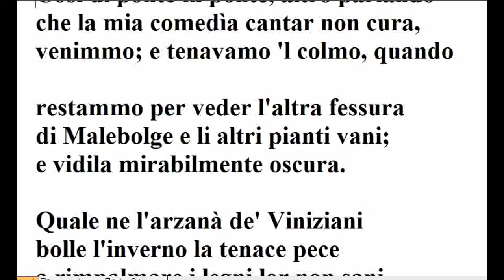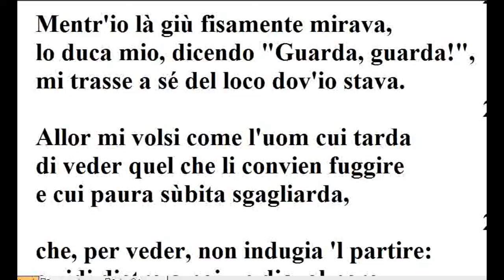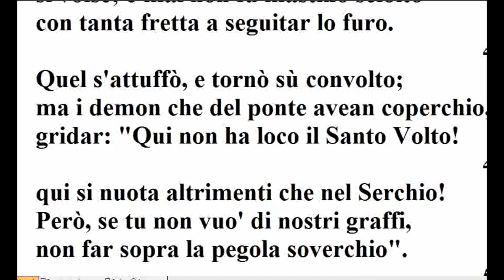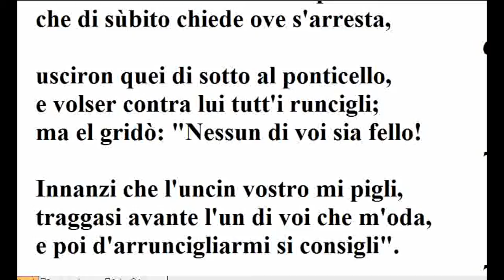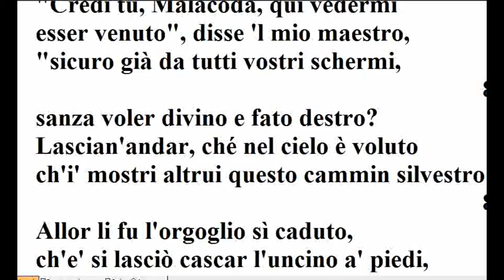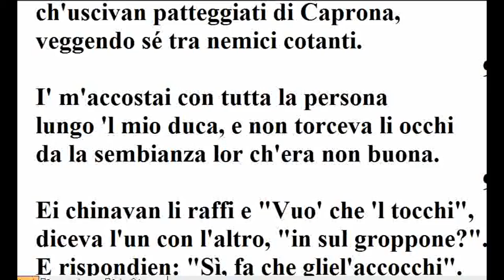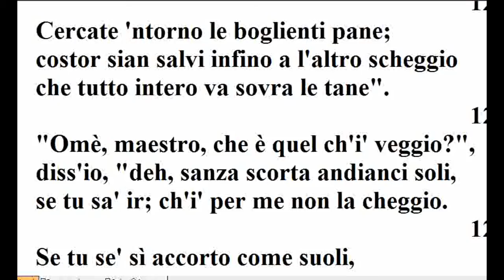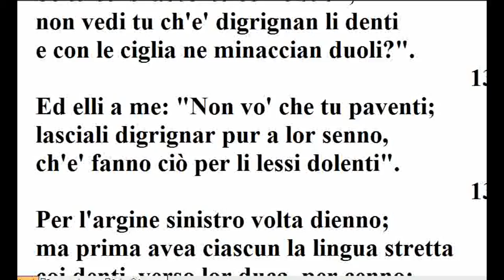Recita canto xxi dell'Inferno (attore a me sconosciuto)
Canto ventunesimo xxi Inferno di Dante Alighieri. Divina Commedia.

 Là giù 'l buttò, e per lo scoglio duro
si volse; e mai non fu mastino sciolto
con tanta fretta a seguitar lo furo.        45

Quel s'attuffò, e tornò sù convolto;
ma i demon che del ponte avean coperchio,
gridar: "Qui non ha loco il Santo Volto!        48

qui si nuota altrimenti che nel Serchio!
Però, se tu non vuo' di nostri graffi,
non far sopra la pegola soverchio".        51

Poi l'addentar con più di cento raffi,
disser: "Coverto convien che qui balli,
sì che, se puoi, nascosamente accaffi".        54

Non altrimenti i cuoci a' lor vassalli
fanno attuffare in mezzo la caldaia
la carne con li uncin, perché non galli.        57

Lo buon maestro "Acciò che non si paia
che tu ci sia", mi disse, "giù t'acquatta
dopo uno scheggio, ch'alcun schermo t'aia;        60

e per nulla offension che mi sia fatta,
non temer tu, ch'i' ho le cose conte,
perch'altra volta fui a tal baratta".        63

Poscia passò di là dal co del ponte;
e com'el giunse in su la ripa sesta,
mestier li fu d'aver sicura fronte.        66

Con quel furore e con quella tempesta
ch'escono i cani a dosso al poverello
che di sùbito chiede ove s'arresta,        69

usciron quei di sotto al ponticello,
e volser contra lui tutt'i runcigli;
ma el gridò: "Nessun di voi sia fello!        72

Innanzi che l'uncin vostro mi pigli,
traggasi avante l'un di voi che m'oda,
e poi d'arruncigliarmi si consigli".        75

Tutti gridaron: "Vada Malacoda!";
per ch'un si mosse - e li altri stetter fermi -
e venne a lui dicendo: "Che li approda?".        78

"Credi tu, Malacoda, qui vedermi
esser venuto", disse 'l mio maestro,
"sicuro già da tutti vostri schermi,        81

sanza voler divino e fato destro?
Lascian'andar, ché nel cielo è voluto
ch'i' mostri altrui questo cammin silvestro".        84

Allor li fu l'orgoglio sì caduto,
ch'e' si lasciò cascar l'uncino a' piedi,
e disse a li altri: "Omai non sia feruto".        87

E 'l duca mio a me: "O tu che siedi
tra li scheggion del ponte quatto quatto,
sicuramente omai a me ti riedi".        90

Per ch'io mi mossi e a lui venni ratto;
e i diavoli si fecer tutti avanti,
sì ch'io temetti ch'ei tenesser patto;        93

così vid'ïo già temer li fanti
ch'uscivan patteggiati di Caprona,
veggendo sé tra nemici cotanti.        96

I' m'accostai con tutta la persona
lungo 'l mio duca, e non torceva li occhi
da la sembianza lor ch'era non buona.        99

Ei chinavan li raffi e "Vuo' che 'l tocchi",
diceva l'un con l'altro, "in sul groppone?".
E rispondien: "Sì, fa che gliel'accocchi".        102

Ma quel demonio che tenea sermone
col duca mio, si volse tutto presto
e disse: "Posa, posa, Scarmiglione!".        105

Poi disse a noi: "Più oltre andar per questo
iscoglio non si può, però che giace
tutto spezzato al fondo l'arco sesto.        108

E se l'andare avante pur vi piace,
andatevene su per questa grotta;
presso è un altro scoglio che via face.        111

Ier, più oltre cinqu' ore che quest'otta,
mille dugento con sessanta sei
anni compié che qui la via fu rotta.        114

Io mando verso là di questi miei
a riguardar s'alcun se ne sciorina;
gite con lor, che non saranno rei".        117

"Tra' ti avante, Alichino, e Calcabrina",
cominciò elli a dire, "e tu, Cagnazzo;
e Barbariccia guidi la decina.        120

Libicocco vegn'oltre e Draghignazzo,
Cirïatto sannuto e Graffiacane
e Farfarello e Rubicante pazzo.        123

Cercate 'ntorno le boglienti pane;
costor sian salvi infino a l'altro scheggio
che tutto intero va sovra le tane".        126

"Omè, maestro, che è quel ch'i' veggio?",
diss'io, "deh, sanza scorta andianci soli,
se tu sa' ir; ch'i' per me non la cheggio.        129

Se tu se' sì accorto come suoli,
non vedi tu ch'e' digrignan li denti
e con le ciglia ne minaccian duoli?".        132

Ed elli a me: "Non vo' che tu paventi;
lasciali digrignar pur a lor senno,
ch'e' fanno ciò per li lessi dolenti".        135

Per l'argine sinistro volta dienno;
ma prima avea ciascun la lingua stretta
coi denti, verso lor duca, per cenno;        138

ed elli avea del cul fatto trombetta.